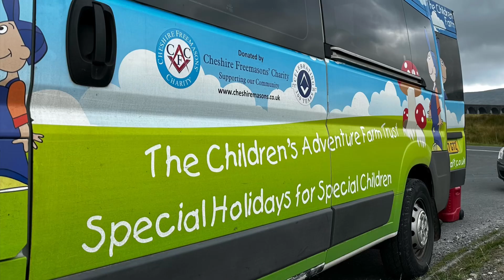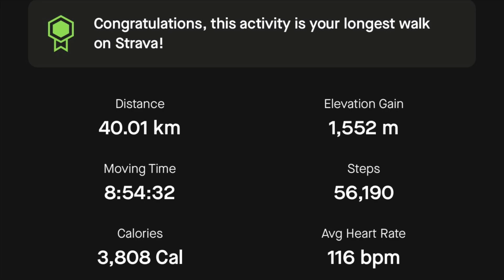Yorkshire Three Peaks - Charity walk for Children’s Adventure Farm Trust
Highlights and memories of my walk with colleagues on the Yorkshire Three Peaks, raising funds for the Children’s Adventure Farm Trust.